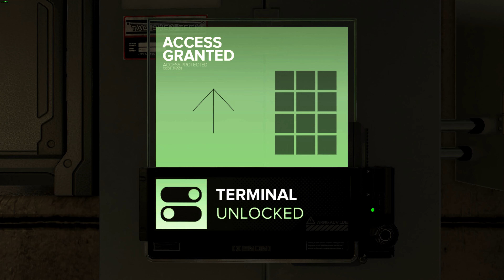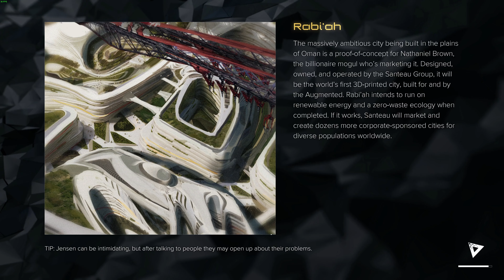Deus Ex: Mankind Divided - Gameplay #13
System Specs:
Ubuntu 24.10
AMD 5800X3D
128GB Of Ram
AMD AMD Radeon RX 7900XTX
NVME Gen 4.0